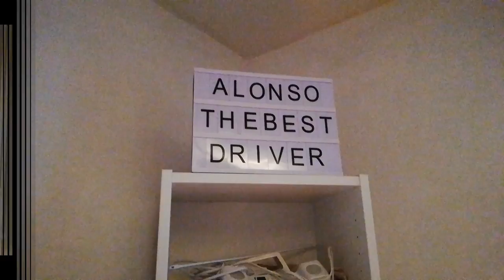Campionato DTM - Intervista al Team "Les Escrocs" French [ Sub Ita ᴴᴰ]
Piccola chicca! Oggi incontriamo ed intervistiamo i ragazzi del team "Les Escrocs" - Marco e Johann che partecipano al Campionato DTM "Reballing Catania"!

Buona Visione!